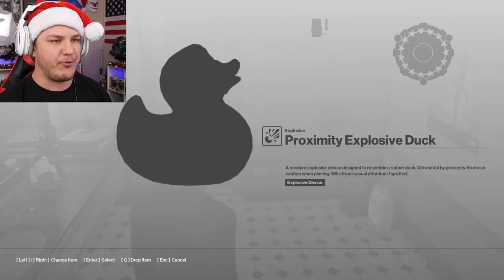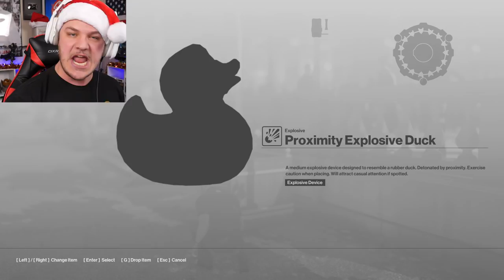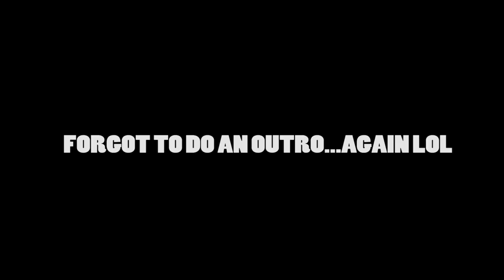YOU DON'T WANT TO BE ON THIS LIST! (killer Santa)